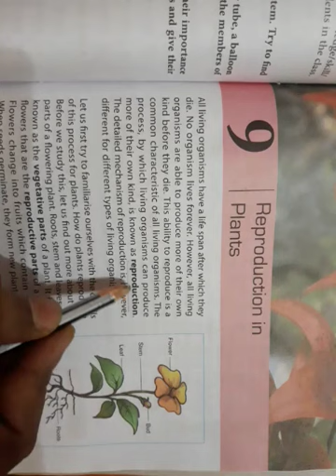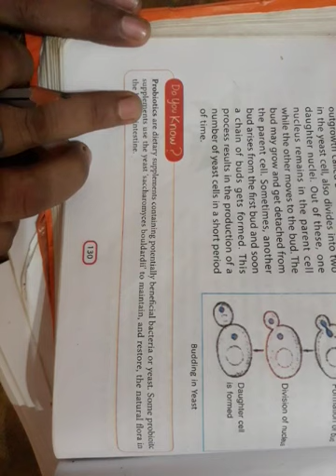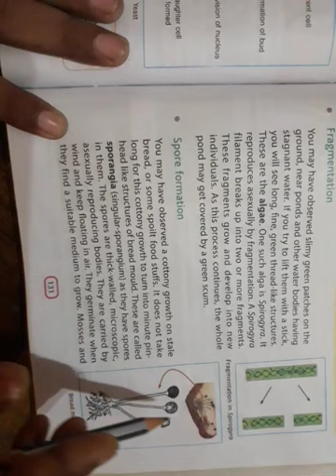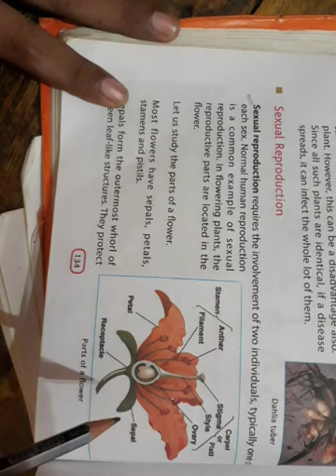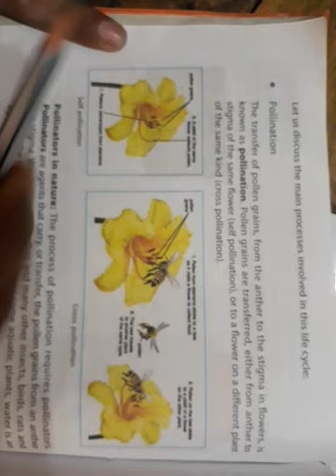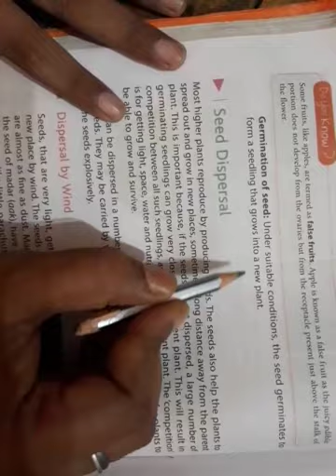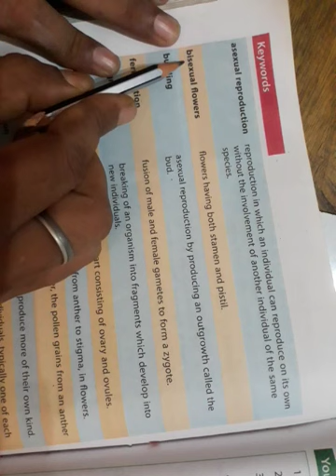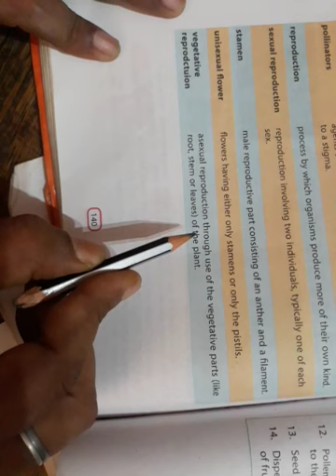Chapter 9 class 7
Shilesh sir,teaching science upto 10+2level physics for more than 18 years.